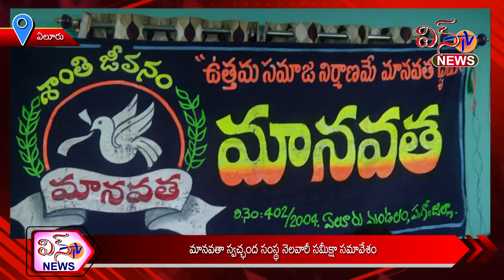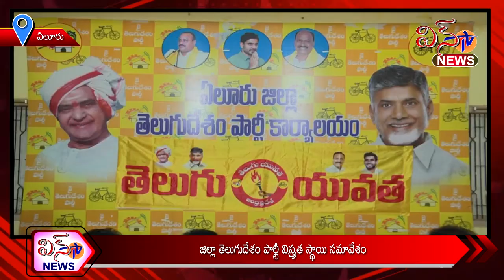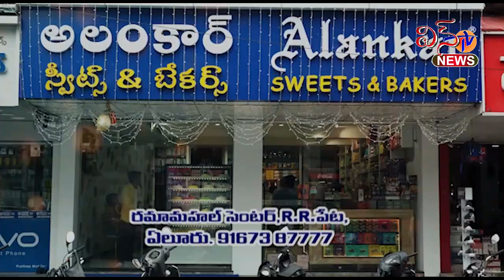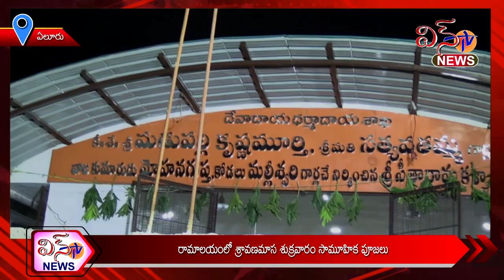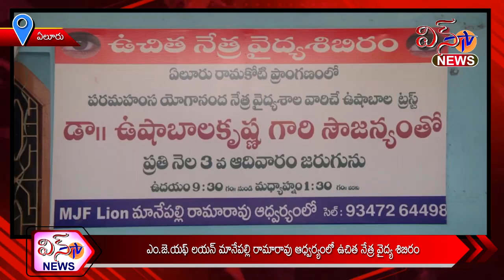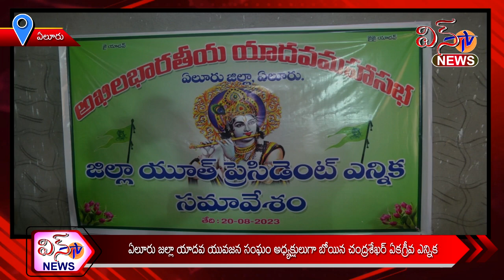WIN TV NEWS 20 08 2023